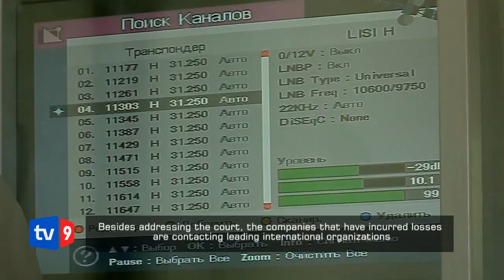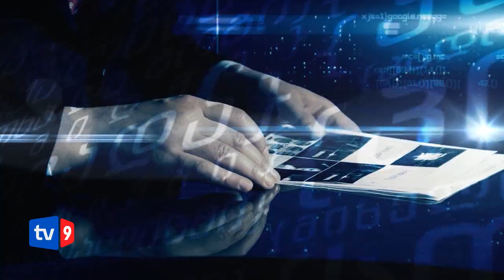Axali 9 | suffered companies | 12.06.12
Georgia government tries to paralyse TV9.